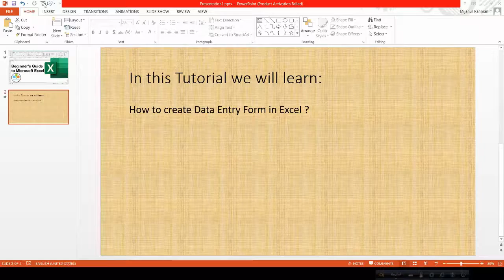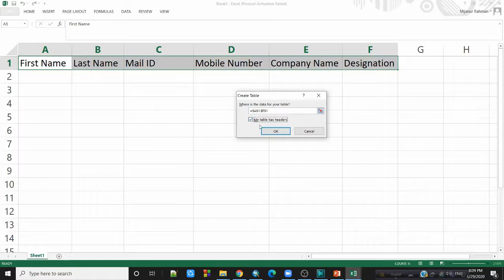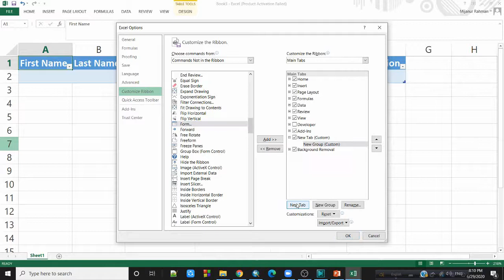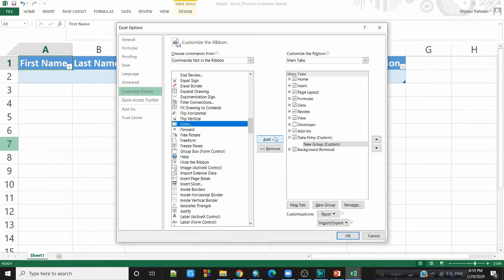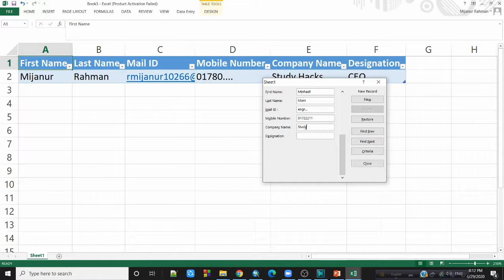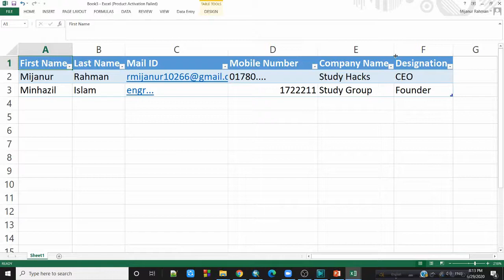How to Create a Data Entry Form in Excel (Step-by-step Guide)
The Beginner's Guide to Excel - Excel Basics Tutorial part:1